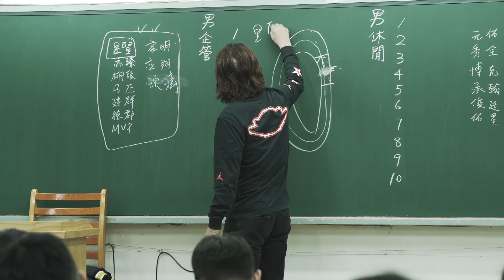The Logo Hair Salon如果髮型｜軒格仕2021運動會大隊接力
｜The Logo Hair Salon如果髮型｜
做更好的自己，如果可以。